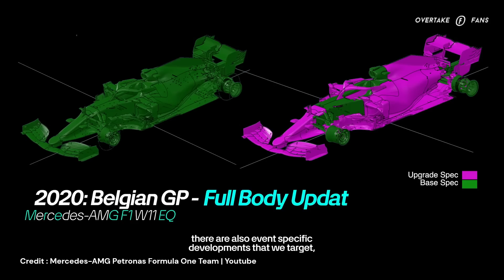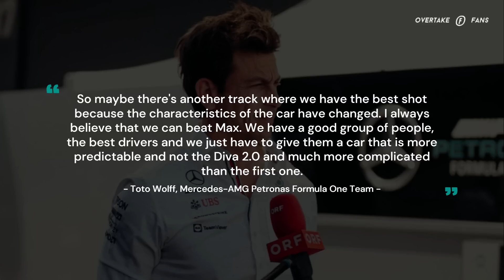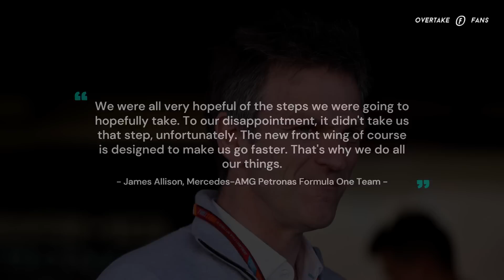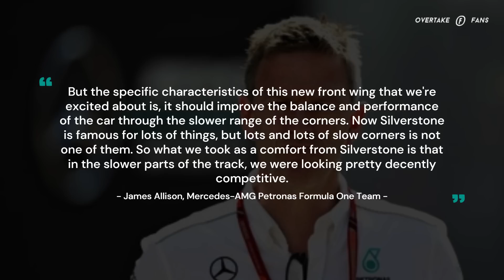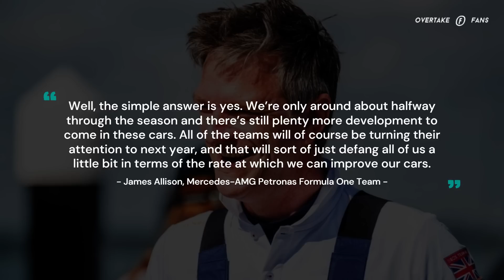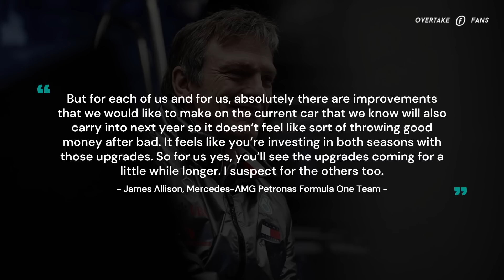Mercedes REVEALS INSANE Development UPGRADE!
I'm sure there are many Mercedes fans who were expecting the Silver Arrows to bounce back from their dismal start to the 2023 campaign, and challenge Red Bull for some race wins this year. By the looks of the teams performance till Silverstone, that hasn't happened just yet. But the team have announced their development plans for this and next year, which not only could see them being competitive in 2024 from race one, but also will improve the teams performance in 2023. With this in mind, are we going to see Mercedes compete in 2023, and how are the teams prospects looking for 2024.